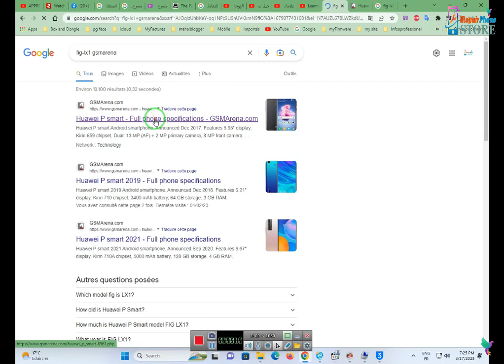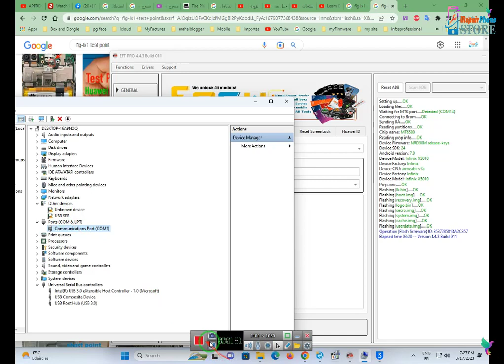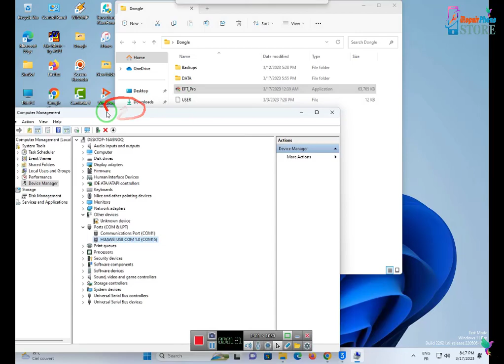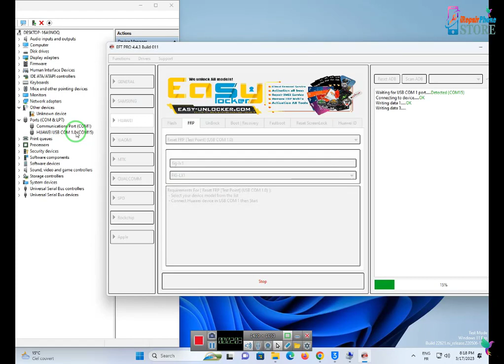By EFT Pro : Huawei P Smart Fig-lx1 Remove FRP USB Com 1.0